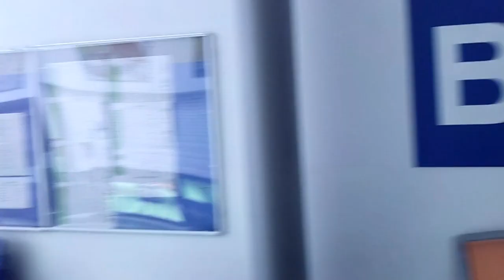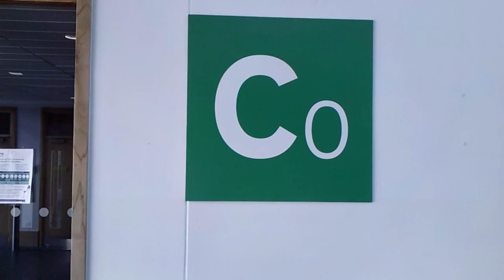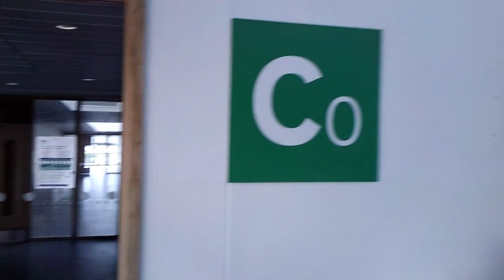Finding your way part 1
This video is all about the layout of the school.